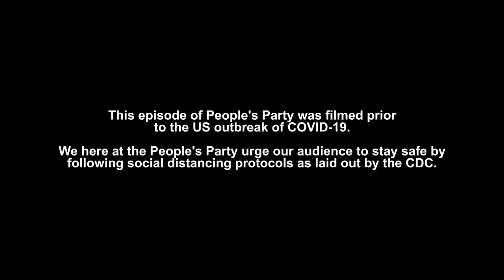Talib Kweli & Diamond D Talk D.I.T.C., Fat Joe, 'Diam Piece', The BX, And ATCQ | People’s Party Full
In this episode of "People's Party With Talib Kweli," Kweli and Jasmin Leigh sit down with Grammy-winning producer, emcee, and one of the founding members of the legendary D.I.T.C. aka Diggin' In The Crates crew --

DIAMOND D

As Talib says from the jump, the name Diamond D and D.I.T.C. define what it means to be "Down By Law." During this interview, the longtime friends discuss Diamond D's deep contributions to the annals of hip-hop history. They get rolling by talking about Diamond D's early days -- growing up in the "Boogie Down" Bronx. Next, he discusses learning to DJ under the tutelage of Jazzy Jay. They go on to explore how the D.I.T.C. collective came together, the legacies of Big L and Fat Joe, Diamond's classic album "Stunts, Blunts & Hip Hop," the producers that embodied the 90's golden era sound, as well as the lost art of beat digging and the new art of "e-digging."

Later, Diamond gets into his connections and the work he's done with groups like Brand Nubian, A Tribe Called Quest, The Fugees, and more. He goes on to talk about his more recent work in the 'Diam Piece' album series, and the trio evaluates the best years of hip-hop and the albums that defined them.

People's Party is a weekly interview show hosted by Talib Kweli and Jasmin Leigh. Guests range from the biggest names in hip-hop to global entertainers to the most progressive minds moving our culture forward.